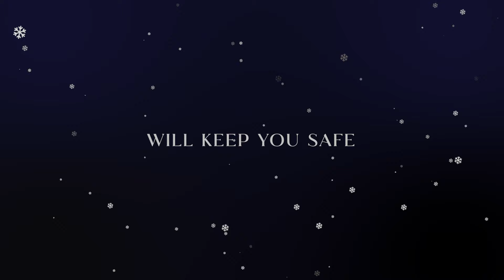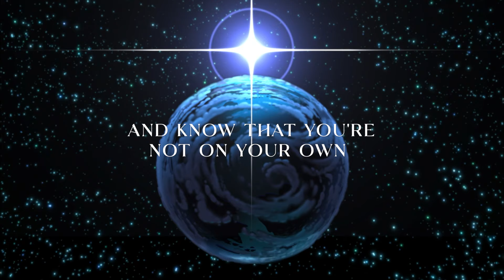Just a Breath Away (Noel) [Official Lyric Video]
Official Lyric Video for Jonas Myrin's  “Just A Breath Away (Noel)", the Original Theme Song from The Three Wise Men Motion Picture!

"I was so honored to get to write and perform the theme and end-title song ‘JUST A BREATH AWAY (NOEL)’ for the Christmas movie The Three Wise Men.
May this song and film be a reminder, that no matter what we are facing or going through. Hope is always greater - and it is only one breath away."

Written and performed by Jonas Myrin
Produced by Elias Kapari & Jonas Myrin
String Arrangment by: Erik Arvinder
Vocal production: Matt Bang, Jonas Myrin
Engineering: Matt Bang
Mixed by: Aryan Marzban
Mastered by Joe LaPorta
Music Executive Producers: Erik Lokkesmoe & Jonas Myrin

Jonas Myrin is a 2x Grammy and Billboard Award winner, highly sought-after songwriter, and performer. Jonas has written for an array of top artists across a multitude of genres, including Barbra Streisand, Andrea Bocelli, Lauren Daigle,  Nicole Scherzinger, Natasha Bedingfield, Idina Menzel and more;  Jonas has also collaborated with Celine Dion, David Foster, Carole Bayer Sager, Jessica Simpson, and many others. Additionally, he has written songs for international icons around the globe from Brazil, Japan, Korea, Sweden, Germany, France and the UK including Vanessa Paradis, Gaëtan Roussel, Vanessa da Mata to Tohoshinki, and many more.